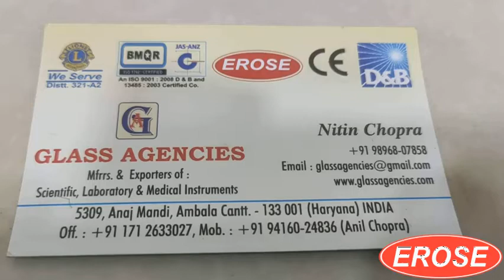Teat Cannula Needle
GLASS AGENCIES, Ambala Cantt, INDIA are Manufacturer, Exporter, Supplier, Dealer, Trader, Distributor & Wholesaler of Teat Cannula Needle under EROSE Brand.

5309, Anaj Mandi,
Haryana
INDIA